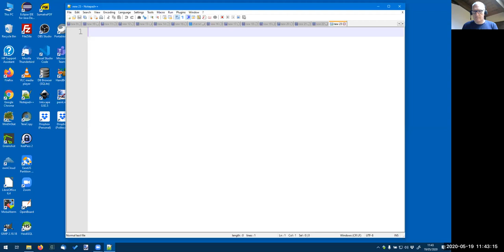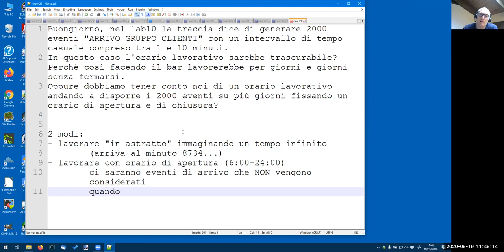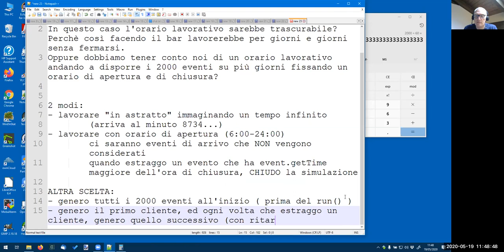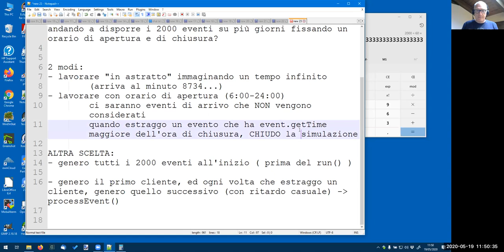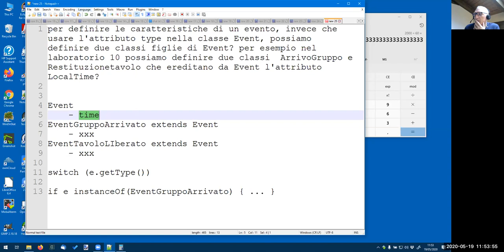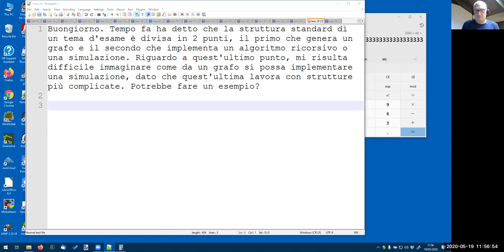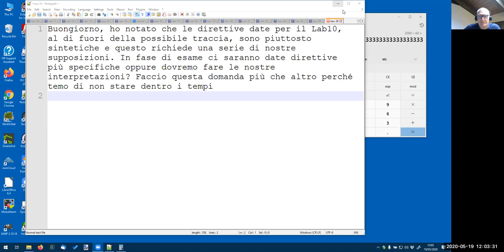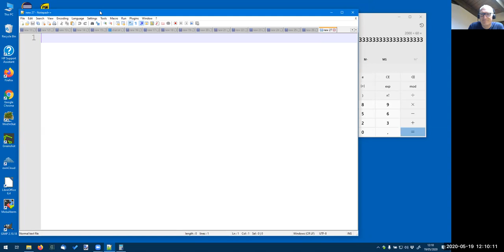TdP-2020-Z10: video chat settimana 10